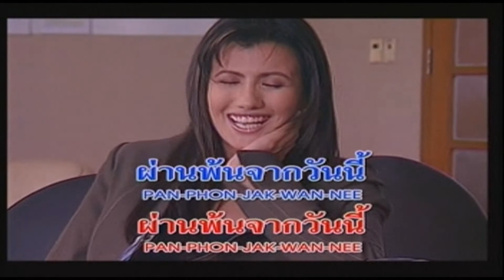ทั้งหมดของหัวใจ (OST.เล็กใหญ่ไม่เกี่ยวขอเอี่ยวด้วยคน)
ศิลปิน : พลากร ปั้น บำรุงสุข,ชิดชนก มัญชุรัตน์